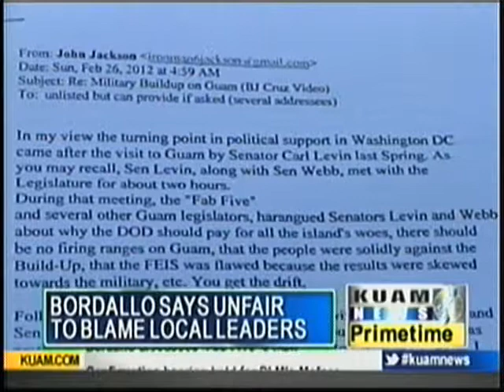Bordallo: don't blame one group for buildup reduction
Guam Delegate Madeleine Bordallo says it's unfair to state the reduction in scope of the military buildup is result of one group or person raising their concerns and voicing their opinions on the buildup.